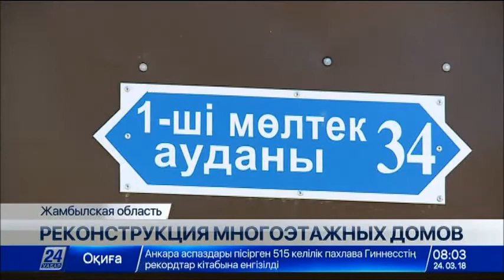3 многоэтажных дома восстановят в этом году в Жанатасе